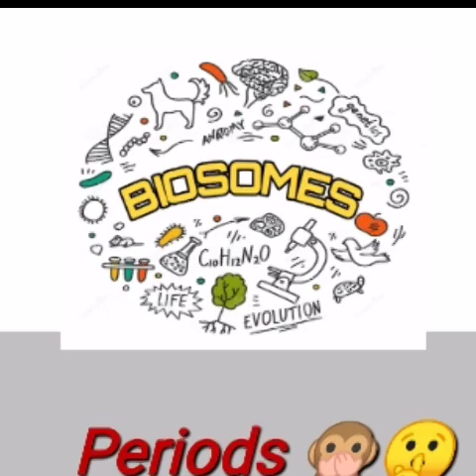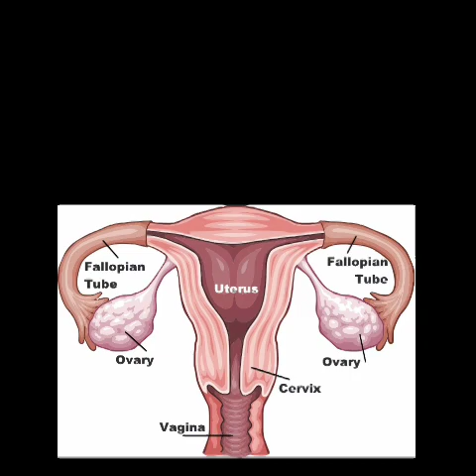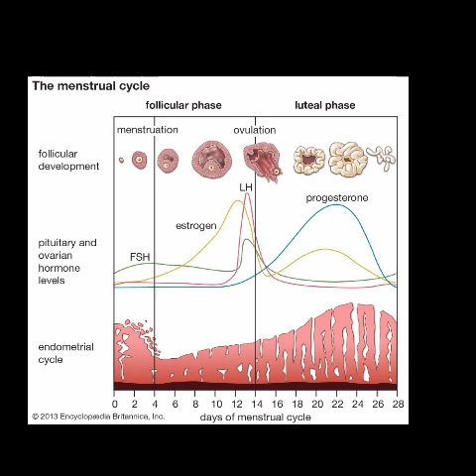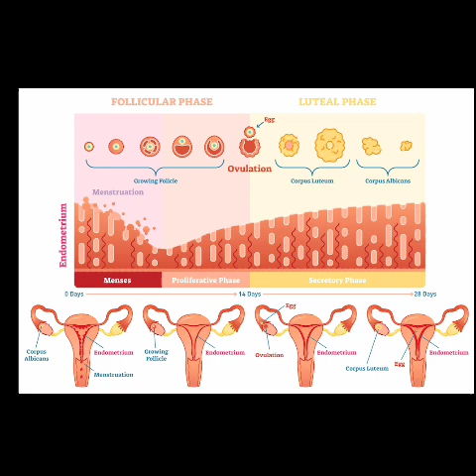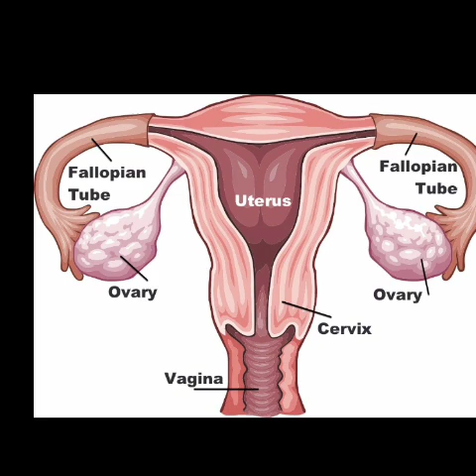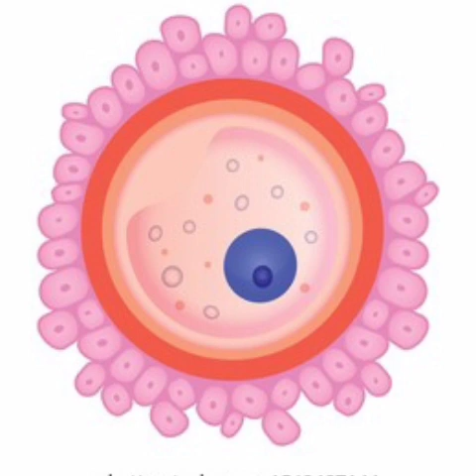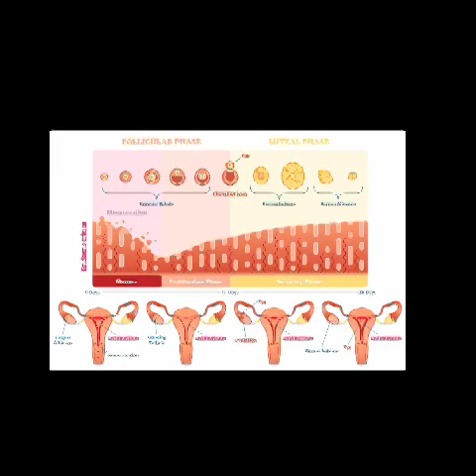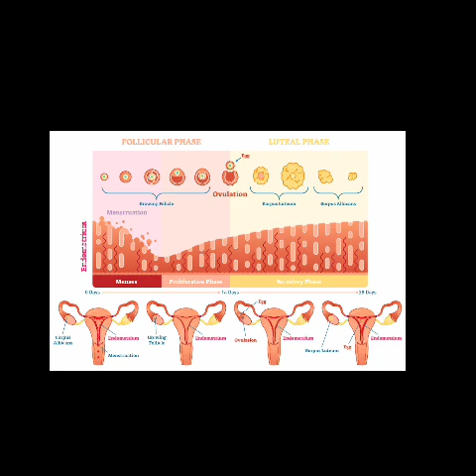Period, Menstruation cycle and their effects on female body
In this video lecture we are discussing about Periods and periods related problems, Hormones,Symptoms